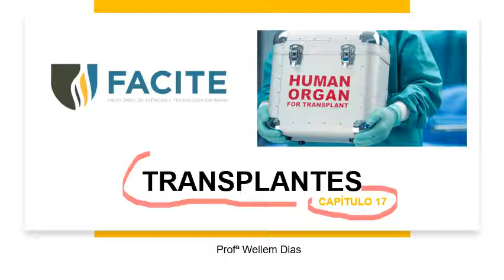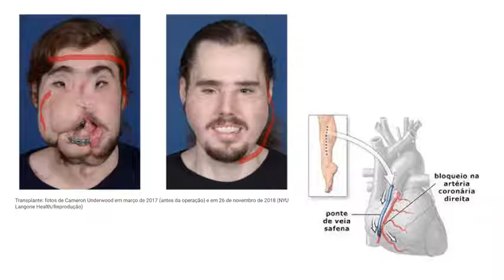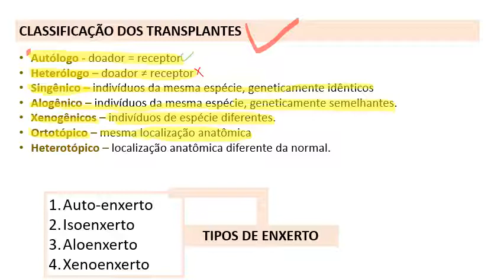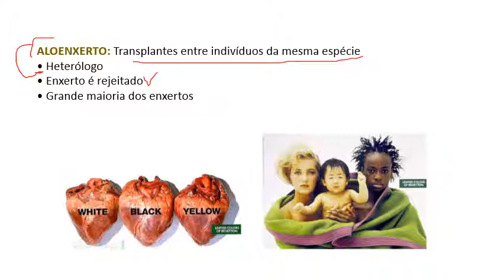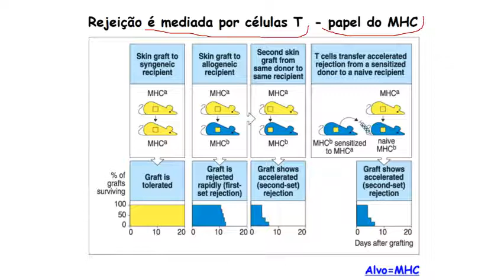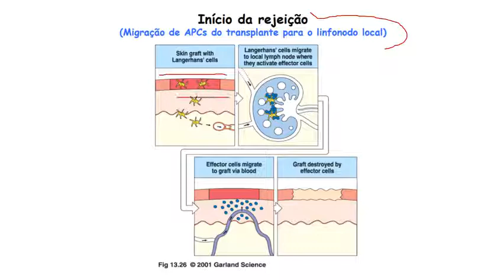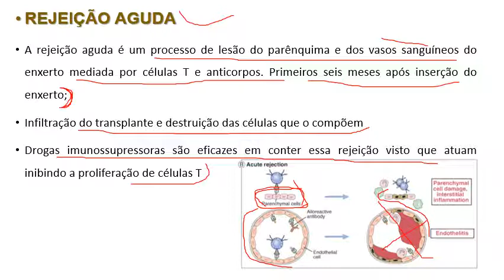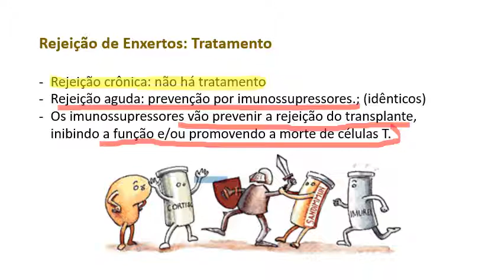AULA 09 IMUNOLOGIA DOS TRANSPLANTES